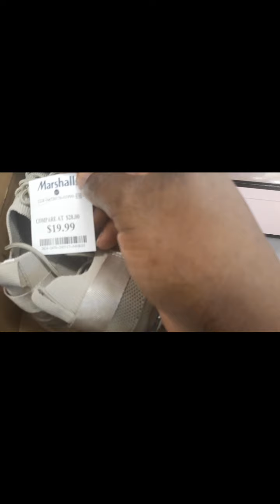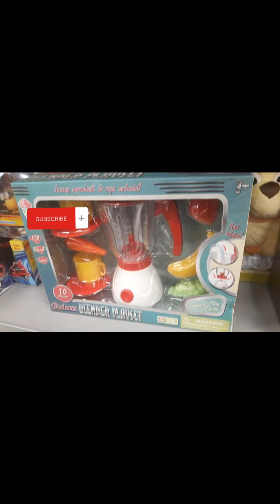Weekly Vlog| Shopping at Marshalls & Chicken Alfredo for Dinner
In this vlog, I went to Marshalls to pick up a few items for my toddler. So come along and shop with me. Also, I made some grilled  chicken alfredo for dinner. I hope you enjoy